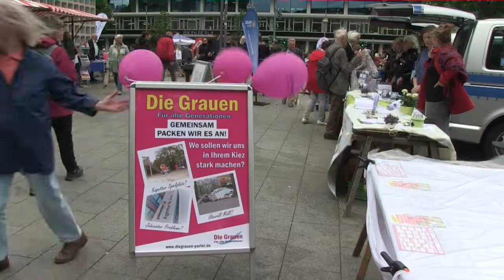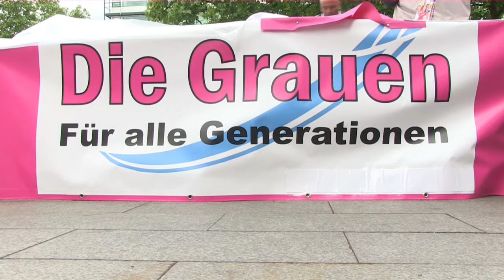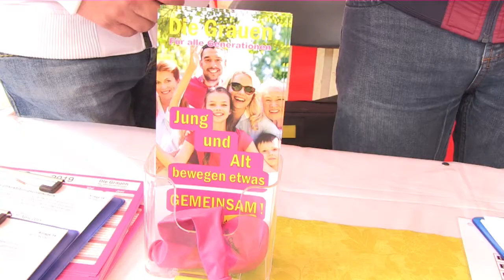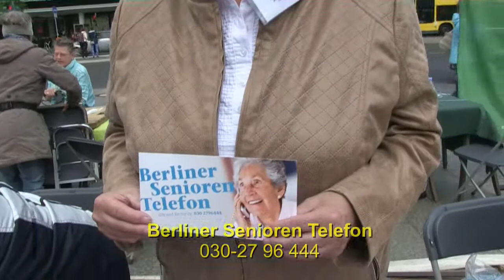44. Seniorenwoche Berlin 2018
In Berlin wird die Seniorenwoche begangen. Wir besuchten die Auftaktveranstaltung auf dem Breitscheid Platz, um mit den unterschiedlichen Initiativen ins Gespräch zu kommen.